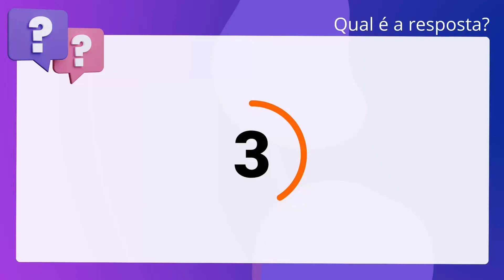QScon Direito: [Art. 243, IX, Lei Estadual 10.261/68 - SP] VUNESP 2017 - Escrevente Técnico Judiciár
Art. 243, IX, Lei Estadual 10.261/68 SP | VUNESP 2017 | Escrevente Técnico Judiciário | (TJSP)

Escrevente Técnico Judiciário apresenta recurso de multa de trânsito, recebida. por seu esposo, perante o Departamento de Trânsito do Estado de São Paulo -. DETRAN. De acordo com o Estatuto dos Funcionários Públicos Civis do Estado de São Paulo,. a conduta descrita é permitida, pois o funcionário pode, excepcionalmente, ser. procurador ou servir de intermediário perante qualquer repartição pública,. quando se tratar de interesse de cônjuge ou parente até segundo grau.

Gabarito: Verdadeiro